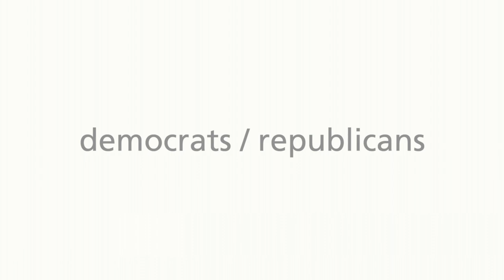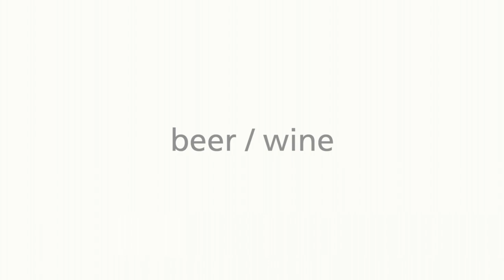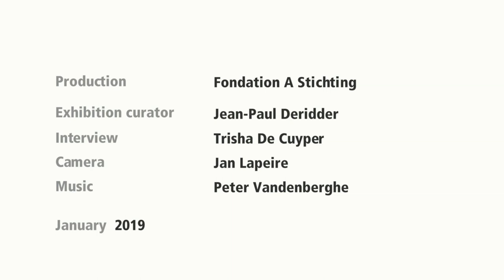Nicholas Nixon - ENG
Nicholas Nixon at Fondation A Stichting

from 20 January until 31 March 2019